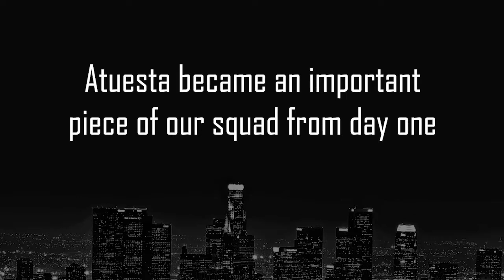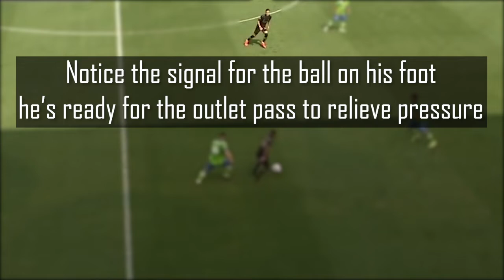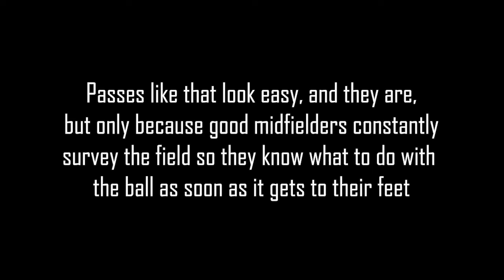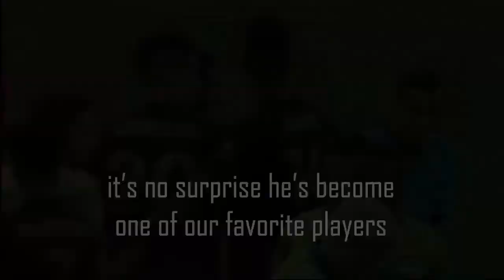Eduard Atuesta: One of MLS' Best Midfielders | LAFC Weekly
Eduard Atuesta

I'm an LAFC supporter that makes videos for the internet with my spare time, and this is the BLACK N GOLD community.

Join The FaceBook Group: LAFC Fans
Follow on Twitter: @bnglafc
Follow on Instagram: @bnglafc

► Artist Attribution
Track Name: 'Road To Nowhere'
Published by: Chill Out Records